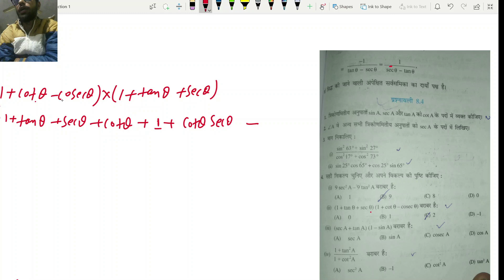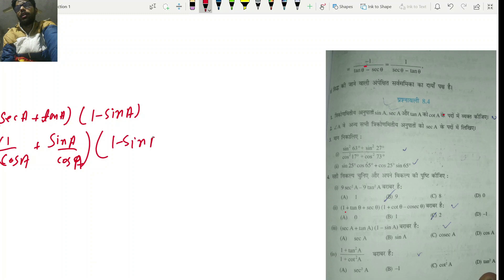class 10 ncert math solution ex 8.4 | class-10 math ncert ex 8.4 q - 4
Very warm to all of you on my YouTube channel RMS classes in this channel you will get daily video on related to class 9 and 10  Bihar board class 9 and 10 all subjects including science mathematics social science Sanskrit  also CBSE and other state board
Hello
Bharti Bhawan class 9 math ex 6 ucilid Ka geometry effect

Bharti Bhawan class 9 math ex 7a lines and angle

भारती भवन class 9 math ex 7b lines and angle

Bharti Bhawan class 9 math ex 8a

Bharti Bhawan class 9 math ex 8b

Bharti Bhawan class 9 math solution ex 8c

Bharti Bhawan class 9 math ex 9a

BHARTI BHAWAN class 9 math ex 9b

Bharti Bhawan class 9 math solution ex 10 area

Bharti Bhawan class 9 math solution ex 11a

Bharti Bhawan class 9 math solution ex 11b

Bharti Bhawan class 9 math solution ex 13a

Bharti Bhawan class 9 math solution ex 13b

Bharti Bhawan class 9 math solution vividh pershinabli

Bharti Bhawan class 9 physics numerical